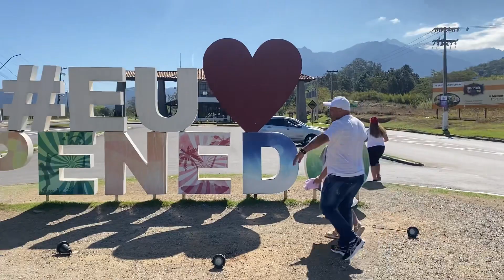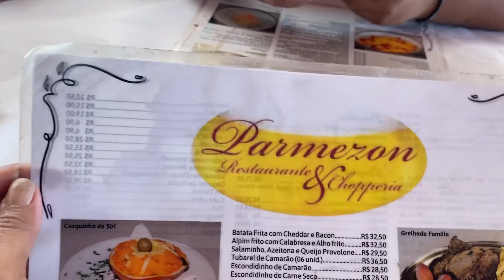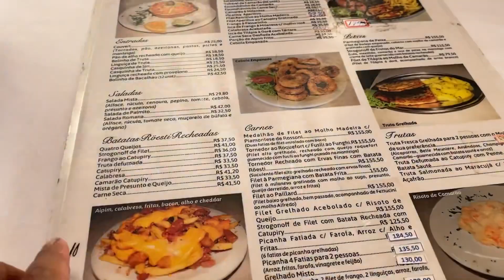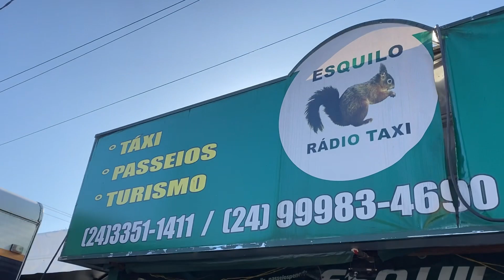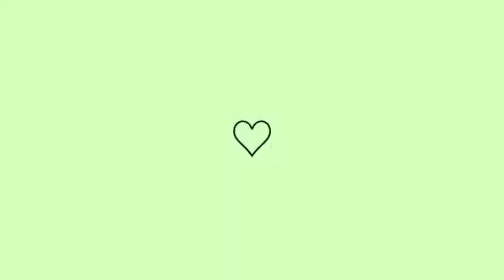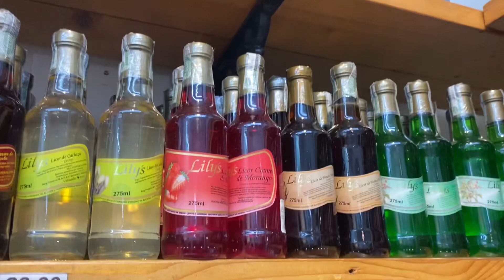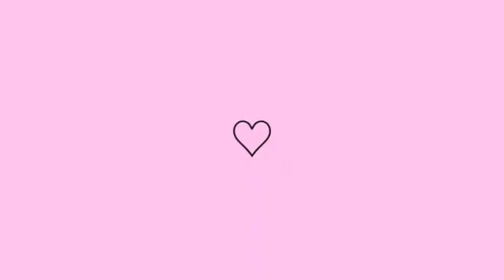Fomos para Penedo 🤩 Passeio de Jipe | Fábrica de Chocolate 🍫 Família Almeida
Dia de passeio em família ... Fomos para Penedo a Pequena Finlândia , teve passeio de jipe , visitamos cachoeiras e fomos na fabrica de chocolate !!!
Espero que gostem de acompanhar nosso passeio.